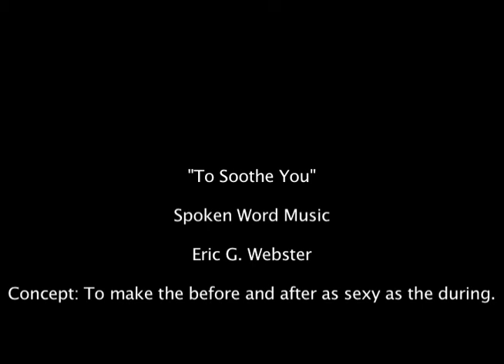To Soothe You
Capitalist Poetry.